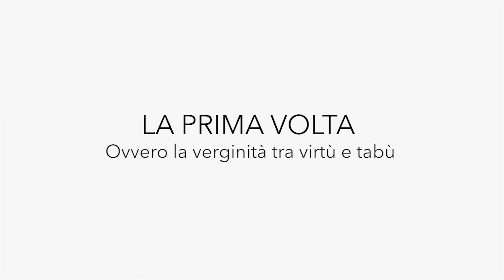Pratiche strane per perdere la verginità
Il Progetto SexTeen affronta La Prima Volta
Ne parla il prof Michele Lucivero, filosofo